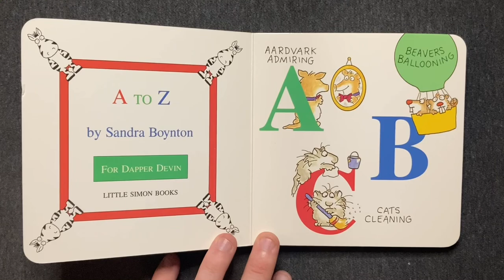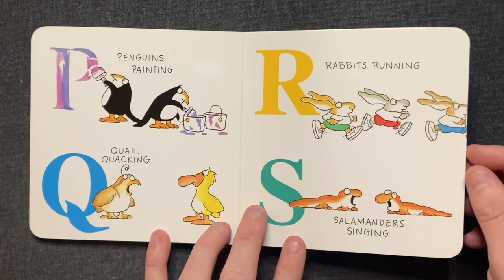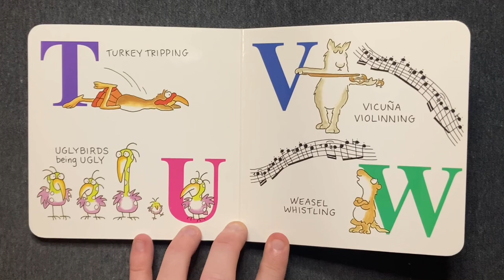A to Z | Children's Book Read Aloud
• A to Z by Sandra Boynton (1982)